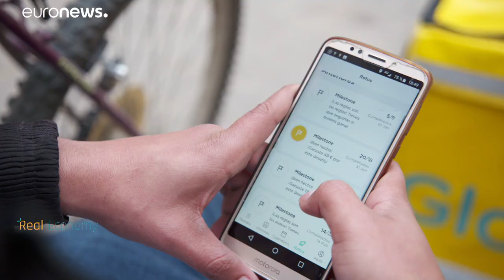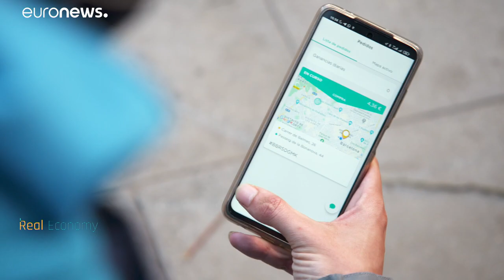Plateformes numériques et indépendants : faut-il plus de réglementation au niveau européen ?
Alors que l'Espagne octroie le statut de salarié aux livreurs de repas, nous avons rencontré des livreurs indépendants de Barcelone, dont les avis sur cette nouvelle réglementation divergent.